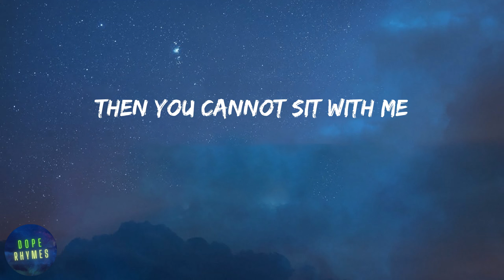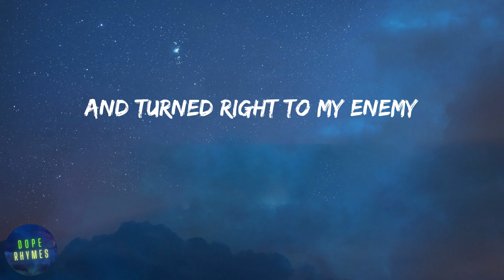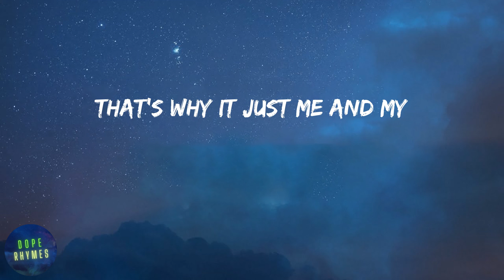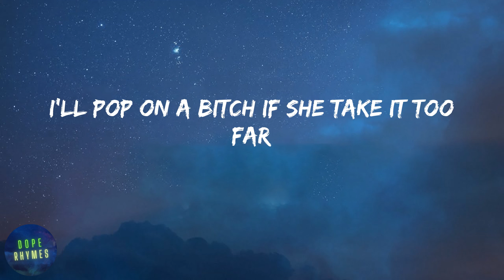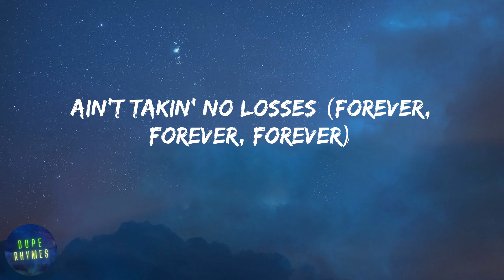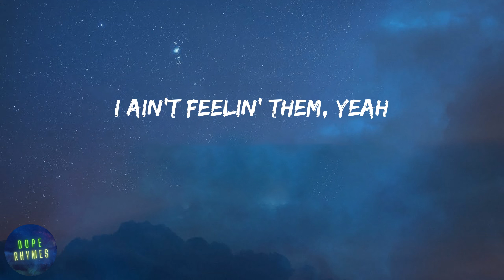Coi Leray - TWINNEM (lyrics)